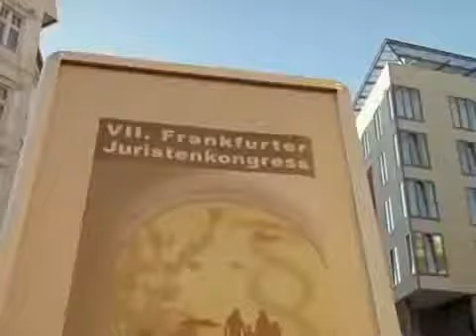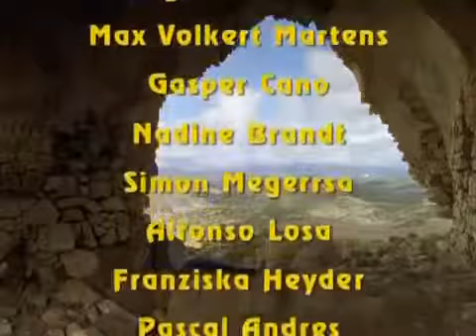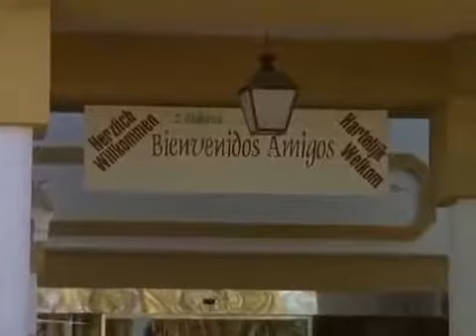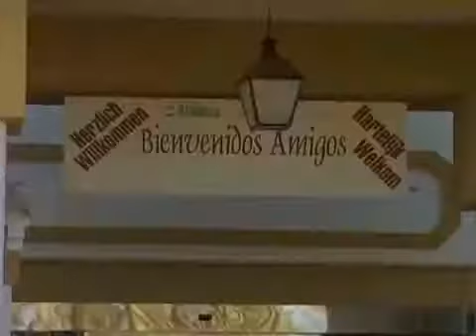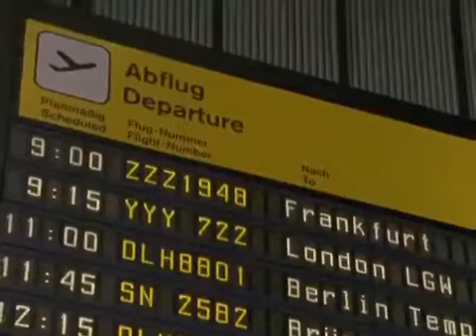Unser Charly, Charly, majom a családban Season08Episode11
Andalúz álmok Reggel Tanja talál egy levelet, amelyben Oliver közli, hogy bizonytalan időre Seasonpanyolországba költözött. Tanja egy percig sem bírja tovább, .

Charlynak malaca van Maren-ék potsdami háza előtt bombát találnak kábelfektetés közben, ezért mindenkit kiköltöztetnek a környékről. A kis család így .

Seasonturm der Liebe 2480, Seasonturm der Liebe 2481, Seasonturm der Liebe 2482, Seasonturm der Liebe 2483, Seasonturm der Liebe. Friedrich lässt sich nicht auf Beatrices.